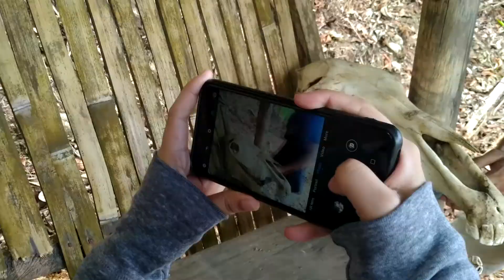Mt. Romelo (Climb for a cause 2019)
"Mountain climbing is life but
Climbing for a cause is lifer.."
April 27-28, 2019